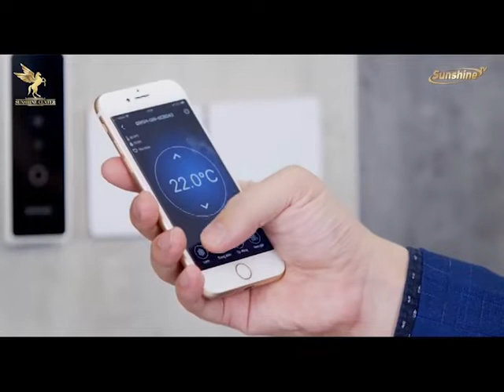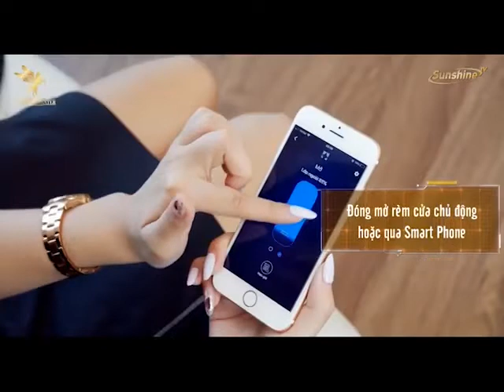Bán chung cư Sunshine Center 16 Phạm Hùng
Mở bán đợt cuối chung cư Sunshine Center số 16 Phạm Hùng, ưu đãi khủng lên đến gần 1 tỷ.
Chủ đầu tư: Tập đoàn Sunshine.
- Vị trí: Số 16 Phạm Hùng, Quận Nam Từ Liêm, Hà Nội.
+ Đối diện hồ điều hòa quận Cầu Giấy
+ Cách đại học Quốc Gia 700m
Chung cư Sunshine Center Bao gồm 2 tòa A & B Cao 30 tầng:
- Từ tầng 1 đến tầng 13 TTTM & khối văn phòng.
- Từ tầng 14 đến tầng 29 Căn hộ chung cư, tầng 30 là 6 căn penhouse.
- Tòa A có 6 căn/ sàn:
+ Diện tích căn hộ từ: 103m2 có 2PN + 1, 153m2, 158m2 có 3PN +1.
- Tòa B có 7 căn/ sàn.
+ Diện tích từ: căn 108m2, 113m2 có 2PN+1, căn 129m2, 131m2 có 3PN+1.
Nhà bàn giao full nội thất: Sàn gỗ, trần thạch cao, điều hòa âm trần, tủ bếp. chỉ việc sách vali về ở theo tiêu chuẩn khách sạn từ 5 sao
- Chủ đầu tư hiện tại chỉ còn duy nhất 30 căn hộ và có rất nhiều chính sách ưu đãi cho khách hàng lên đến gần 1 tỷ đồng.
- Đến với Sunshine Center khách hàng được hưởng đầy đủ các tiện ích: siêu thị, bể bơi 4 mùa, hệ thống phòng tập gym yoga, thuê giúp việc theo giờ, giữ trẻ, thuê xe hạng sang, nội thất smart home công nghệ 4.0 toàn bộ thiết bị điện được kết nối với điện thoại...
- Hiện tòa nhà đã đi vào hoạt động, khách hàng nhận nhà về ở được luôn